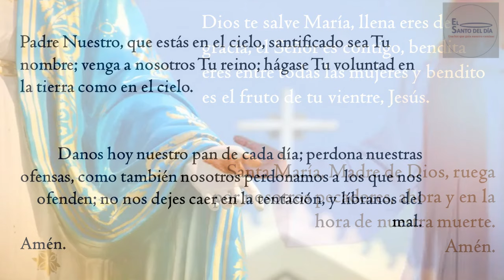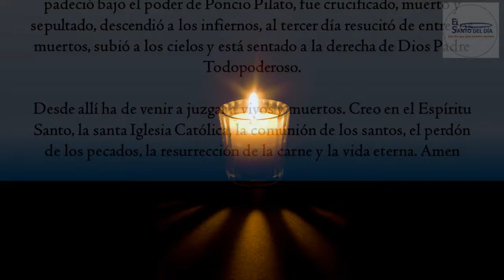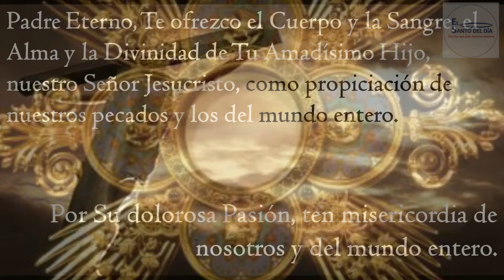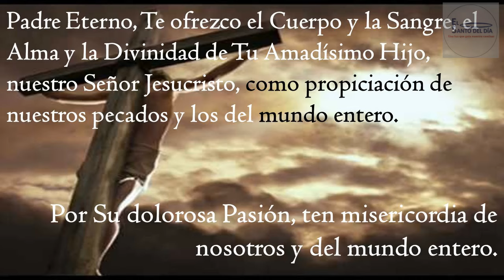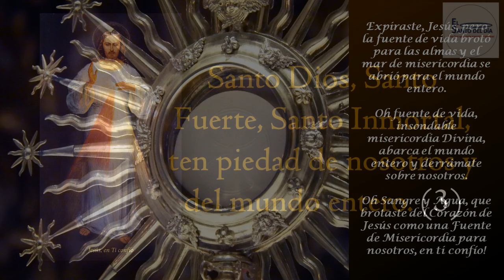CORONILLA A LA DIVINA MISERICORDIA